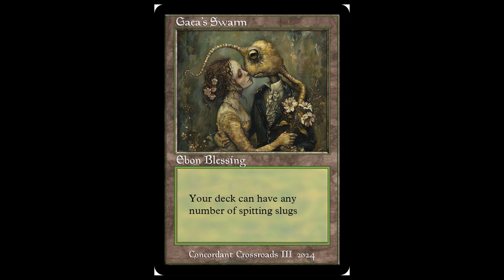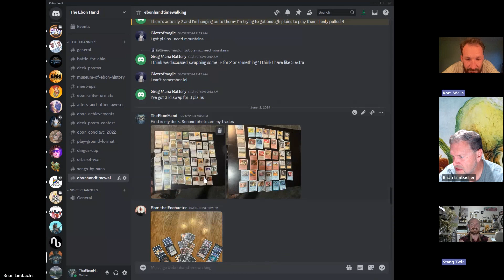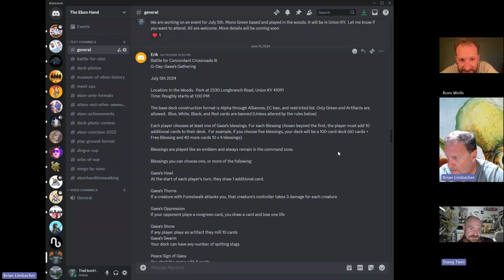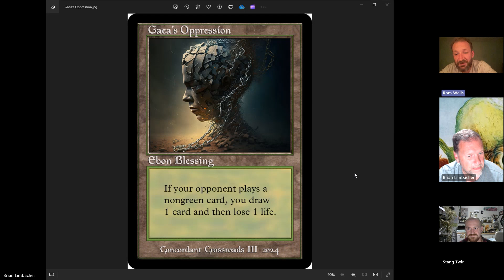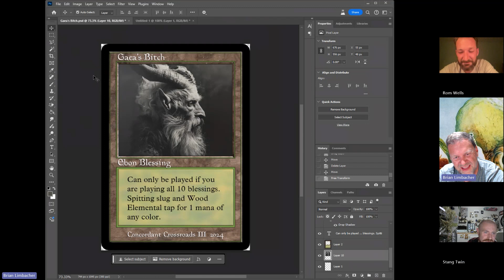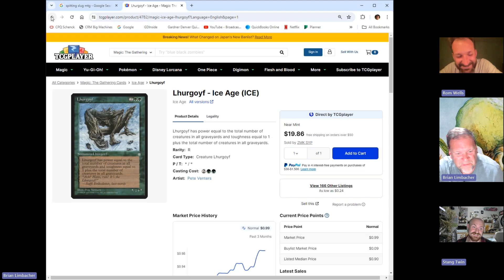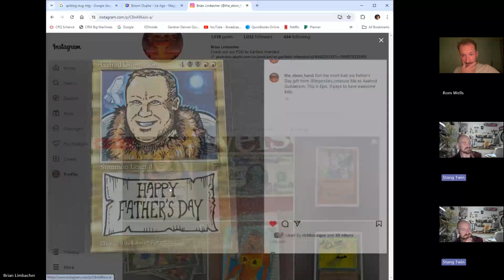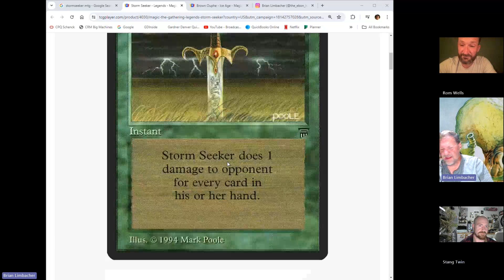Concordant CrossRoads 3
Discussions on the upcoming mono green event and special rules.